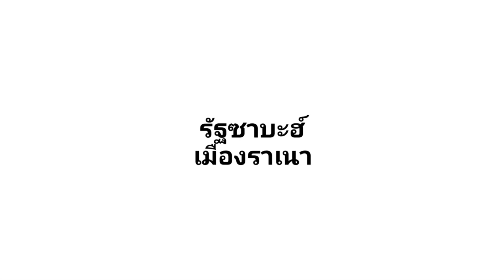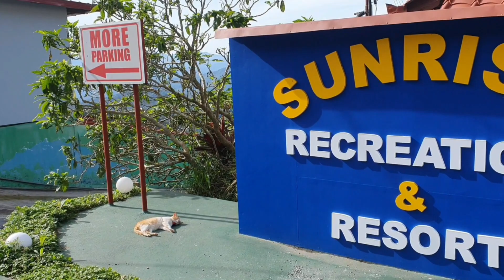EP.206 SABAH "RANAU" @OTTO LEE DX.